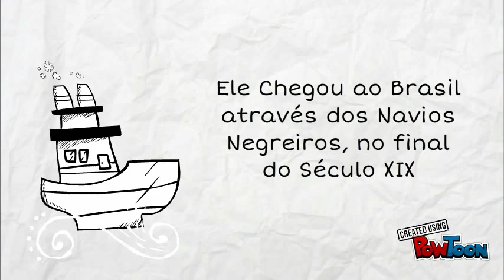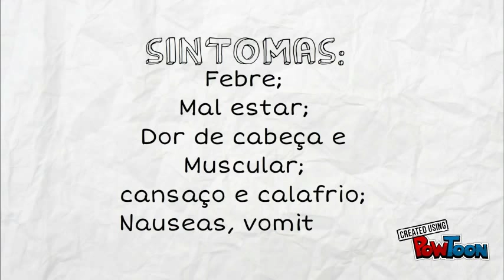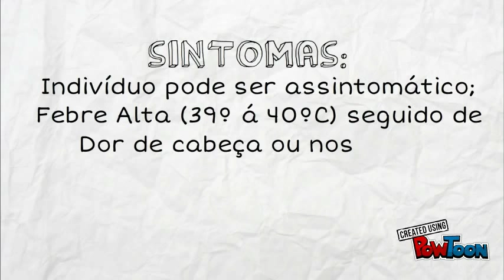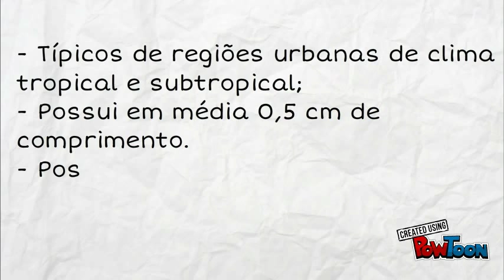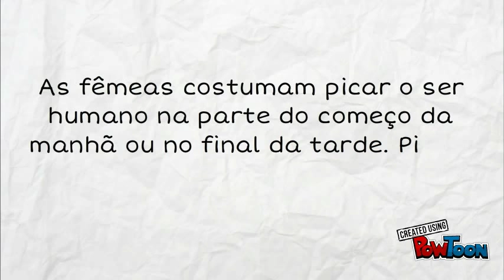Aedes Aegypti - Animação Completa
Aedes Aegypti-- Created using PowToon -- Free sign up -- Create animated videos and animated presentations for free.  PowToon is a free tool that allows you to develop cool animated clips and animated presentations for your website, office meeting, sales pitch, nonprofit fundraiser, product launch, video resume, or anything else you could use an animated explainer video. PowToon's animation templates help you create animated presentations and animated explainer videos from scratch.  Anyone can produce awesome animations quickly with PowToon, without the cost or hassle other professional animation services require.